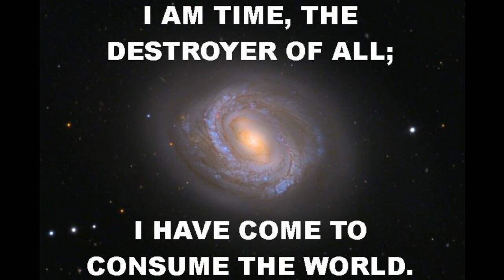blnkspc_***Listen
IN THE LAB 02》Golden Ticket Tapes